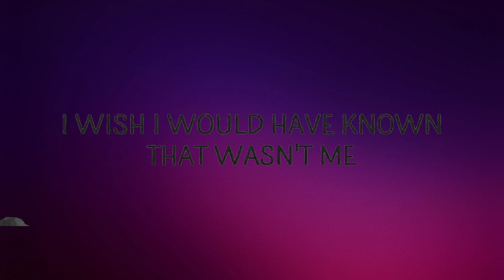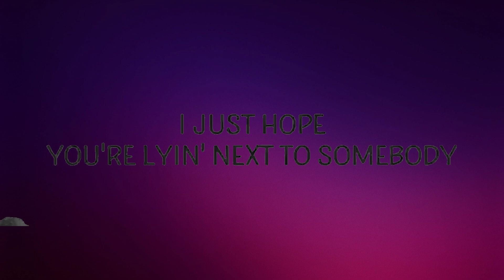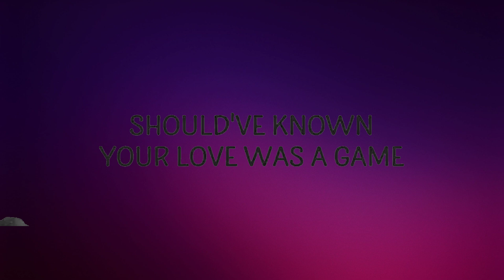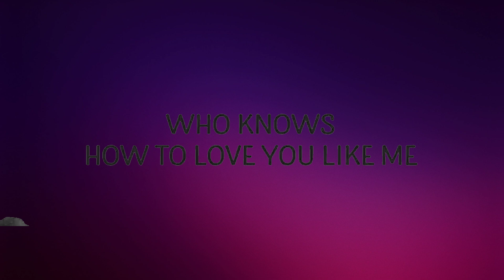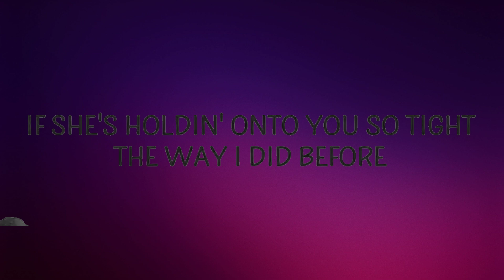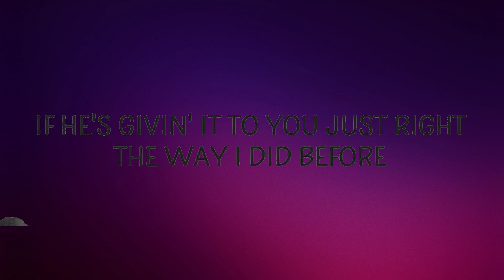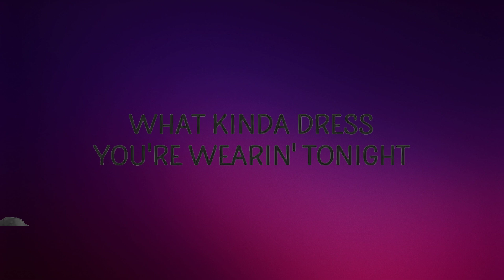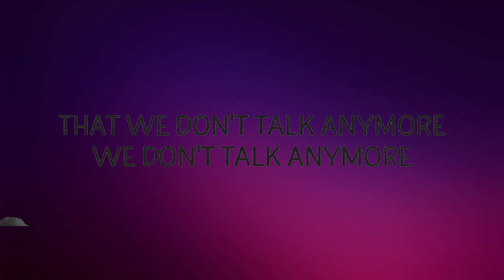Charlie Puth - We Don't Talk Anymore (Lyrics) ft. Selena Gomez | Lyrics (Official)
What kinda dress you're wearin' tonight
I overdosed
Should've known your yêu was a game
Now I can't get you outta my brain

I just hope you're lyin' next to somebody
Who knows how to yêu you like me

If you're lookin' into her eyes
If she's holdin' onto you so tight
The way I did before
I overdosed

[Chorus: Charlie Puth & Selena Gomez, Charlie Puth]
(We don't, we don't, we don't, we don't)

If he's givin' it to you just right

What was all of